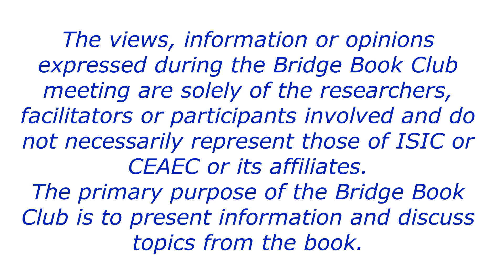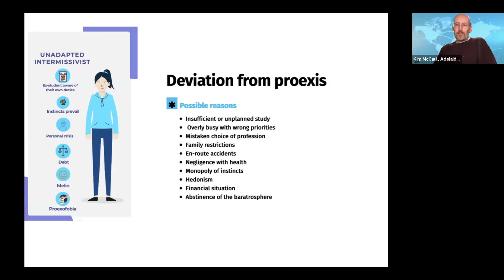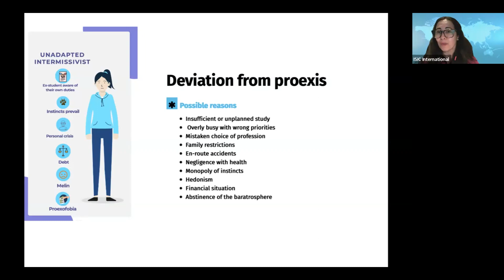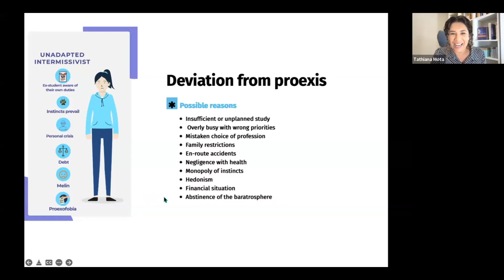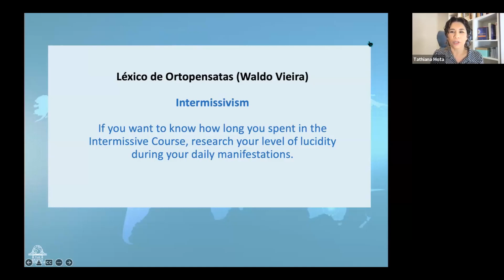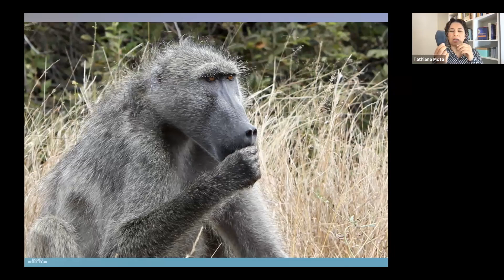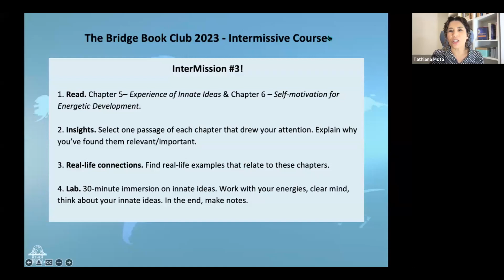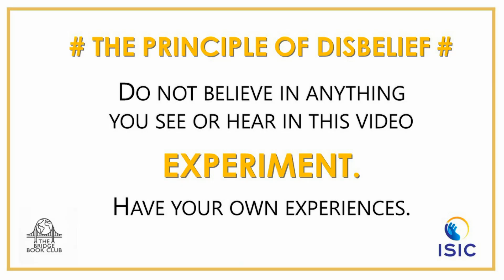The Bridge Book Club - Intermissive Course #-3 - 16/09/2023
Have you prepared yourself for the challenges of human life?

    Have you ever felt that you had something more relevant to do beyond the ordinary activities of human life?
    Do you have an inner sense of what you need to do in the critical decision-making points of your life?
    Since childhood, have you contemplated questions about life, evolution and the Universe?
    Do you have a deep interest in bioenergies, parapsychism, self-research, lucid out-of-body experiences, interassistance, universalism? Explore these questions and more in our next Bridge Book Club event to discuss the book Intermissive Course with author Tathiana Mota.

Intermissive courses are an advanced set of courses administered during the period of intermission between human lives. They aim at preparing the consciousness to be successful in the evolutionary challenges they will face in the coming life.

In the Book Club the author will discuss main aspects of the Intermissive Courses and participants will be able to discuss experiences, ideas and deepen their reflection about these topics during the activities proposed in each session. Together we will test the possibility of our participation in Intermissive Courses and explore how we can prepare ourselves to participate in future Intermissive Courses.

This is a free event and all are welcome!  The only requirements are to read the relevant chapters prior to each meeting and come prepared to discuss and share your ideas and questions.  Our first meeting will be held on 22 July 2023, 8:00 pm – 9:45 pm Australian Eastern Standard Time (AEST – GMT/UTC +10).

Be sure to purchase the book early from your regional amazon.com